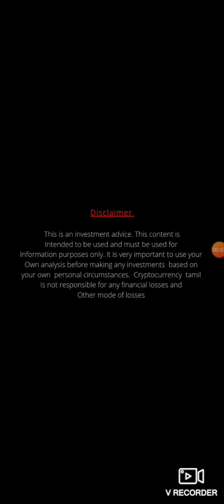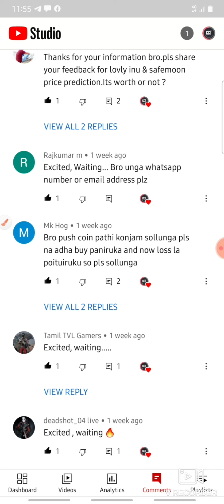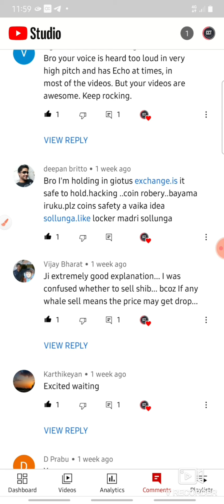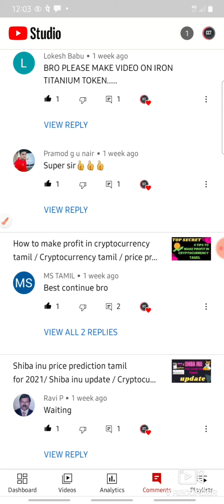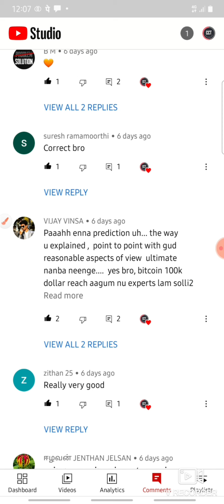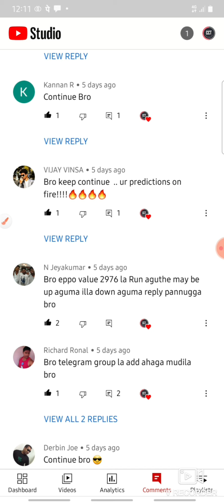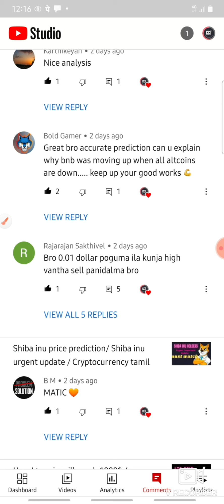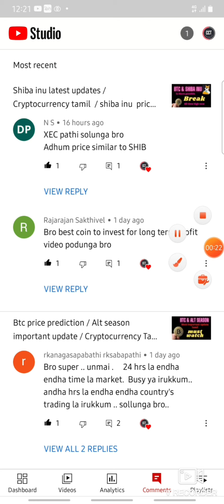Cryptocurrency Tamil / important update to my subcribers/ Crypto